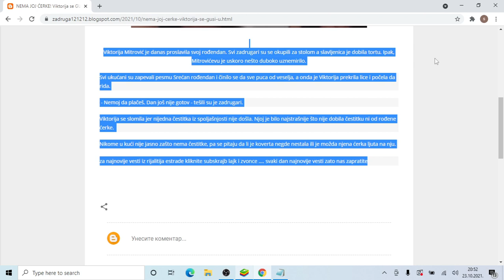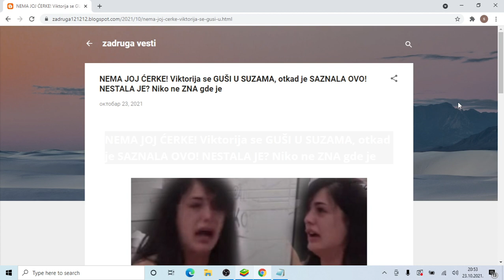NEMA JOJ ĆERKE! Viktorija se GUŠI U SUZAMA, otkad je SAZNALA OVO! NESTALA JE Niko ne ZNA gde je